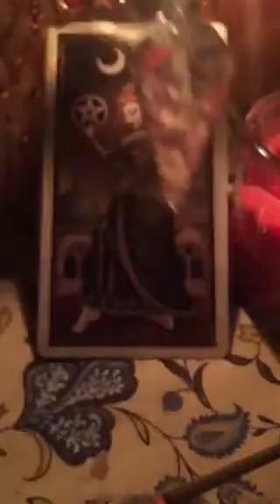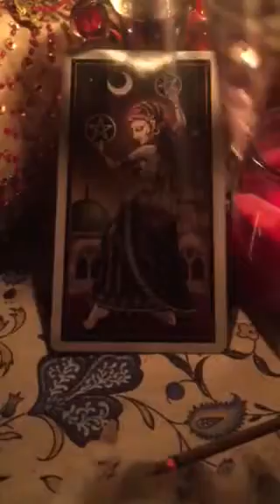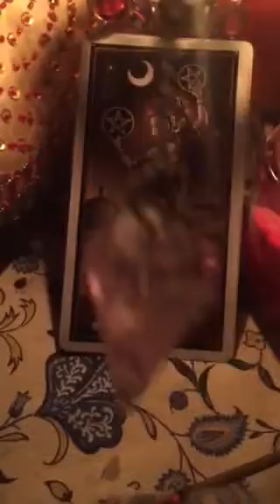Copy of Come dance with me under the moonlight!